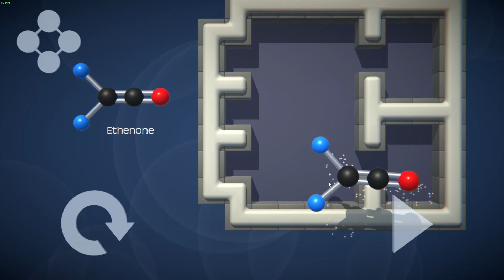Molecule - a chemical challenge - 13 - Ethenone (17 Steps)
Solution courtesy of Tal.